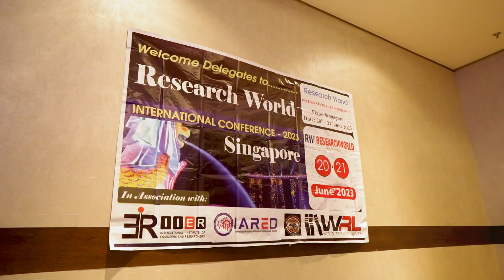Conference | Singapore | Bijan Barik | Business Travel